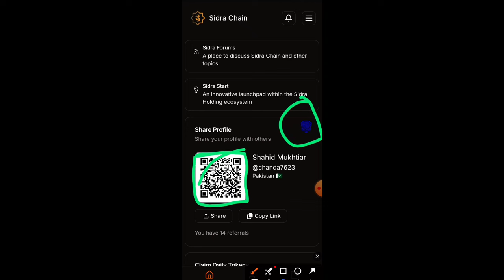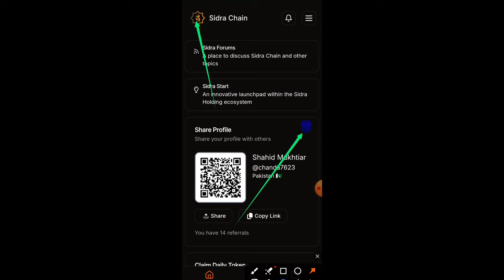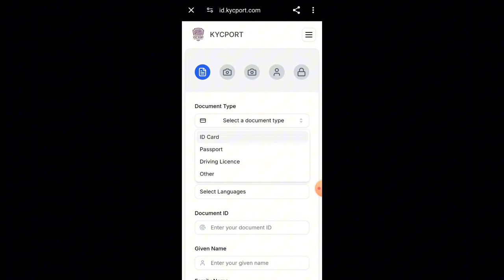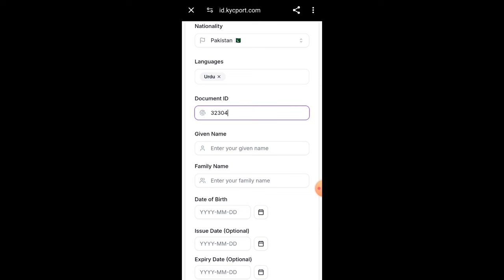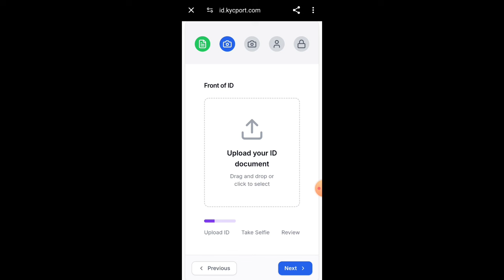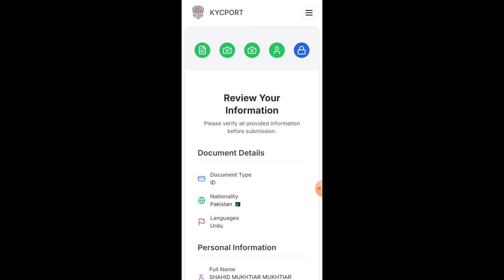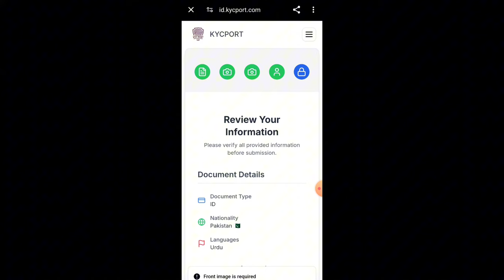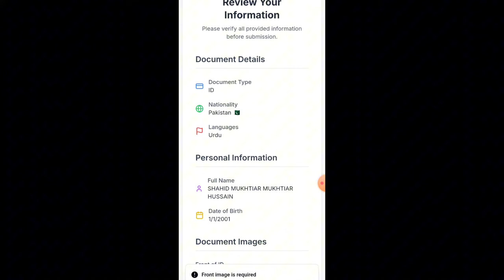Sidra Bank KYC Update || Sidra KYC Live Process || sidra Bank KYC Update Today || Sidra KYC News